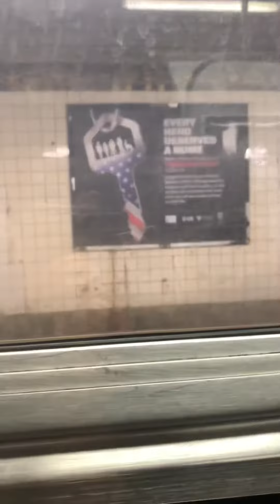NY MTA 7 train green circle to Vernon blvd arriving